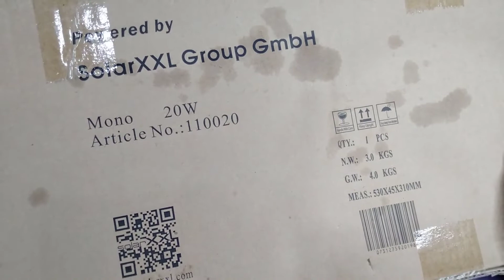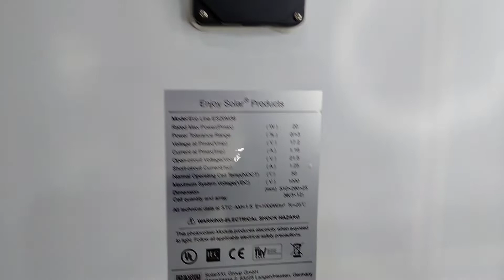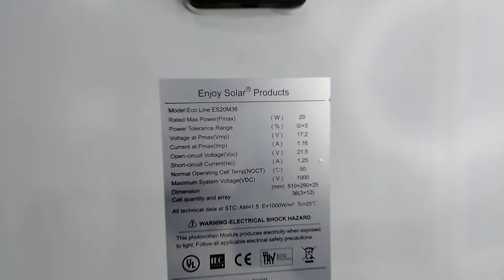Solar Panel Review And Unboxing 20 Watt Complete Knowledge in Video